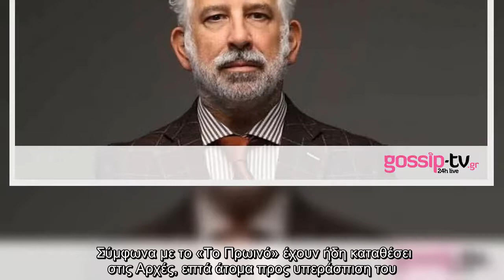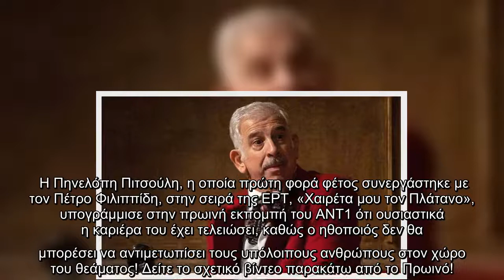Πέτρος Φιλιππίδης Έτσι αντέδρασε η γυναίκα του και το παιδί του μετά την δίωξη για βιασμό